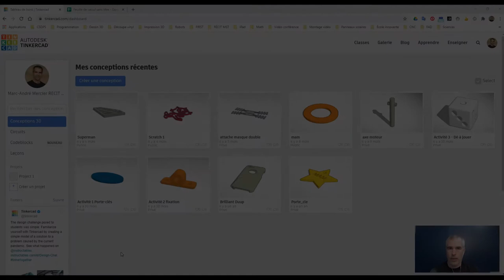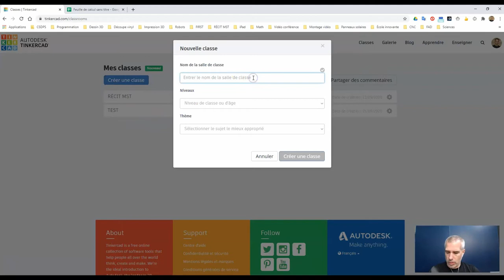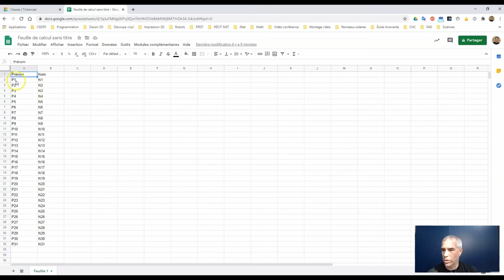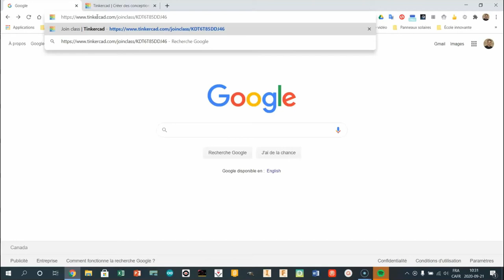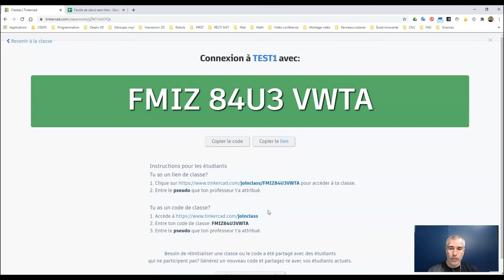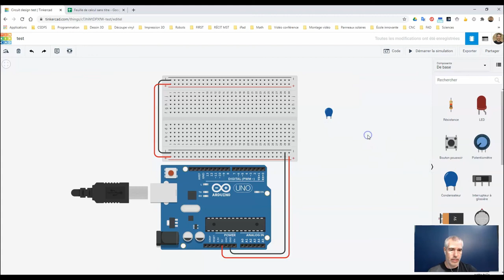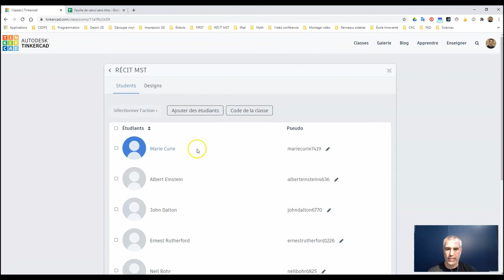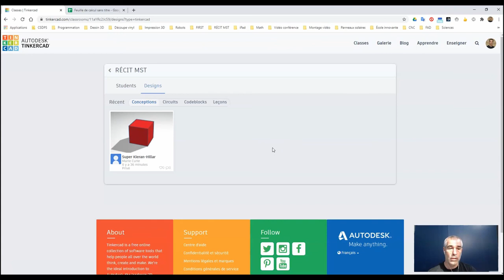Tinkercad Circuits - Création de classes